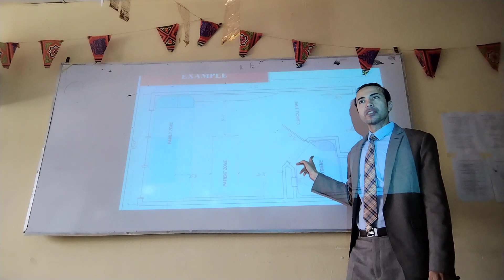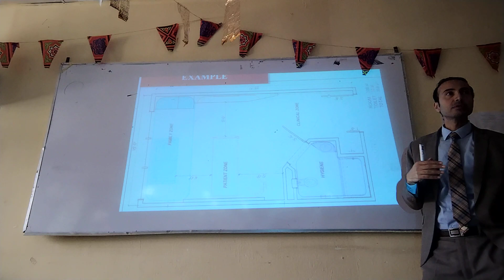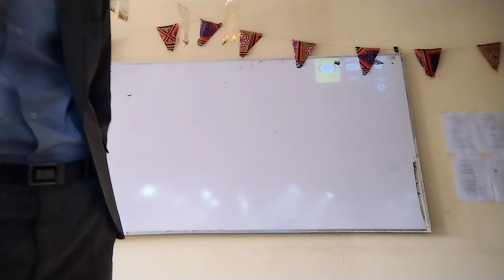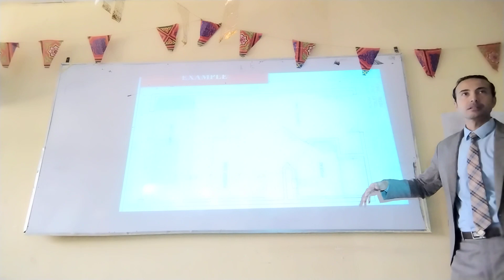شرح فكرة تصميم غرفة بمشروع مستشفى (المبانى الصحية) - مادة نظريات العمارة, د/كمال الجبلاوى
نظريات العمارة - Theory of Architecture,
شرح فكرة تصميم غرفة بمشروع مستشفى (المبانى الصحية) - مادة نظريات العمارة,